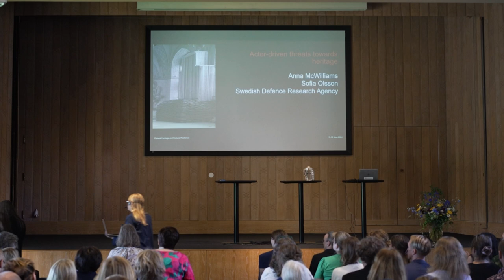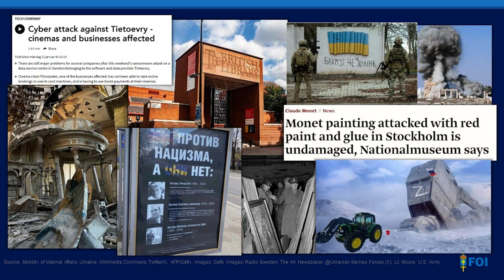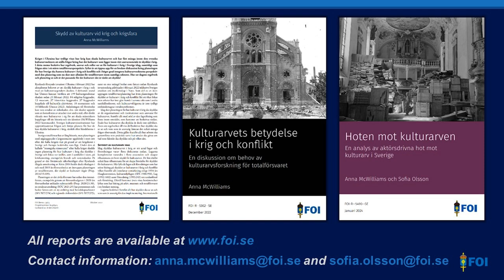Nordic-Baltic Conference 2024: Actor-driven threats towards heritage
Actor-driven threats towards heritage: Anna McWilliams & Sofia Olsson, Swedish Defence Research Agency